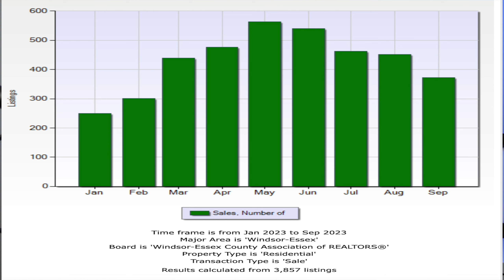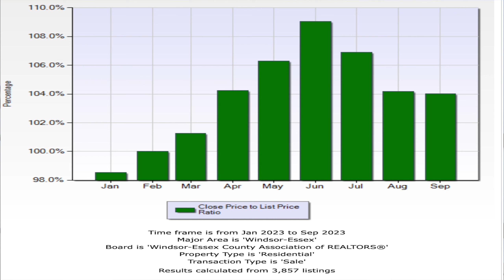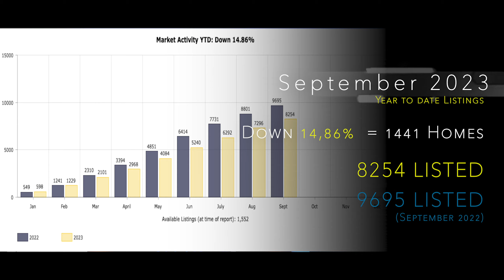Windsor Essex County Real Estate Market Update September Recap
Are you curious about the Windsor Essex County Real Estate Market? In this video, Kris Ramotar, a local realtor serving Windsor Essex County, shares the residential market recap for the month of September 2023. Find out how listings, sales, and prices have changed and what it means for you if you're thinking of buying or selling a home in this area. Stick around for valuable insights and tips!

Are you wondering what it is like to live in Windsor Essex County? Well, this is the channel you need! We absolutely love this town and our #1 goal is to showcase every inch of Windsor Essex County through our videos so you have a complete understanding of the best area that fits your lifestyle!
We do a weekly real estate market update educating you about the Windsor Essex County homes/condos prices, local events and business spotlights.

We work with clients from all over the world that are relocating here and we ABSOLUTELY LOVE IT!

Kris Ramotar-Windsor Realtor
Salesperson @ Real Broker